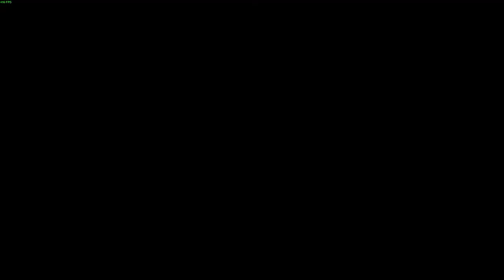Rainbow 6 siege: GAMERS ATTEMPTING FOR WORLD RECORD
Social media!